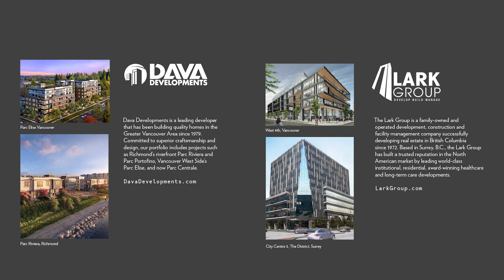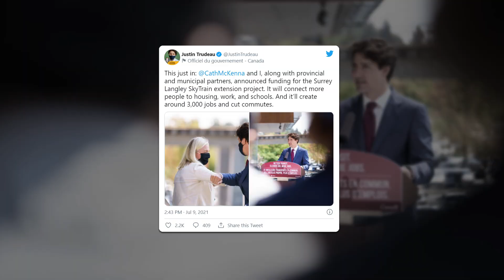Parc Centrale 素里市中心最超值樓花 | 100個單位低於40萬加幣 | 上車投資首選 |優先預覽 首批揀樓 | Surrey Presale |中文字幕 English subtitle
素里市中心 Parc Centrale - VIP 優先預覽預購正式開啟！Sutton Group - 1st West Realty 的客戶首批揀樓簽約!

📍 10626 City Parkway, Surrey

🏗 由獲獎開發商 DAVA Developments 和 The Lark Group 打造的全新公園畔住宅, Parc Centrale 提供共171 套 1-2 睡房單位，其中更超過100套 39萬9 以下的超值單位, 精心設計的生活空間: 採用開放式概念，合理佈局，為您打造寬敞且充滿活力的城市住宅 , 9 尺樓底和 Bosch 電器配套, 步行8分鐘輕鬆可達 Central City 天車站 🚝, 公園 🏞，商店 🛍 各類生活服務設施 , 項目已動工，僅18個月左右便能入住新家

售價
Urban-1* (340 –390 sf) Starting from the Low-$300,000s
Urban-2 (559 –587 sf)Starting from the Mid -$400,000s
1 Bedroom (403 –597 sf)Starting from $380,000s
2 Bedroom (688 –780 sf)Starting fromMid-$500,000

訂金
15% Total
1stDeposit: $10,000 (upon contract writing)
2ndDeposit: Up to 10% (7 days after Acceptance)
3rdDeposit: 5% (360 days after Acceptance)

完工日期 2023年春天

不要錯過這個上車投資良機，請盡快與我連絡!

Winnie Wu Personal Real Estate Corporation
Sutton 1st West Realty